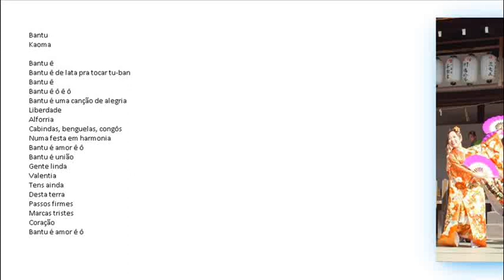Kaoma Bantu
Bantu
Kaoma

Bantu is
Bantu is made of tin to play tu-ban
Bantu is
Bantu ê ê ê ô
Bantu is a song of joy
Freedom
manumission
Cabindas, Benguelas, Congo
At a party in harmony
Bantu is love, oh
Bantu is union
Beautiful people
bravery
Do you still have
of this land
firm steps
sad marks
Heart

Banto~ū kaoma
Banto~ūdesu. Banto~ū wa, to~uban o ensō suru tame no suzu de dekite imasu. Banto~ūdesu. Bantuêêêô. Banto~ū wa yorokobinoutadesu. Jiyū. Kaihō dorei-sei. Kabinda, bengerasu, Kongo. Chōwa no toreta pātī de. Banto~ū wa aidesu. Banto~ū wa kumiaidesu. Byūtifuru pīpuru. Yūki. Anata wa mada motte imasu. Kono tochi no. Shikkari to shita suteppu. Kanashī māku. Shinzō. Banto~ū wa aidesu.